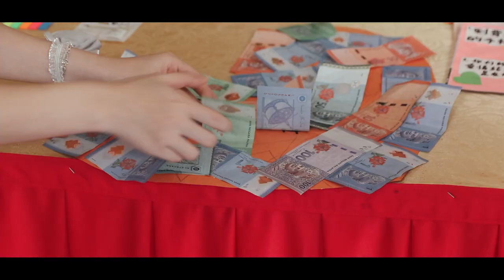koon gan & jessica //01.10.22 //wedding morning